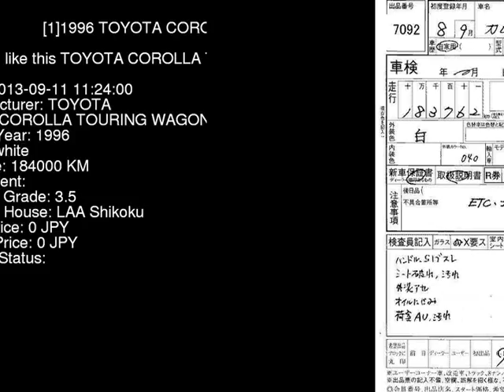1996 TOYOTA COROLLA TOURING WAGON L_EXT EE104G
the Authority on JDMs since 2007!  . Details on this car from auction in Japan